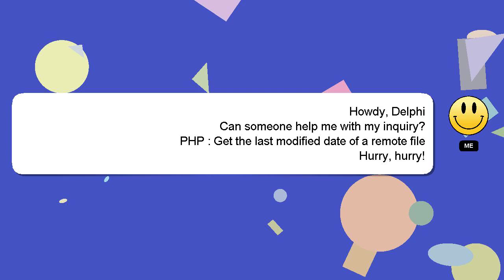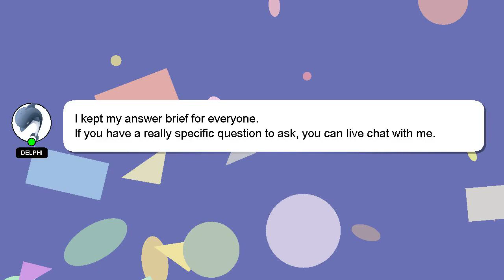PHP : Get the last modified date of a remote file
of remote file date last Get the PHP : a modified